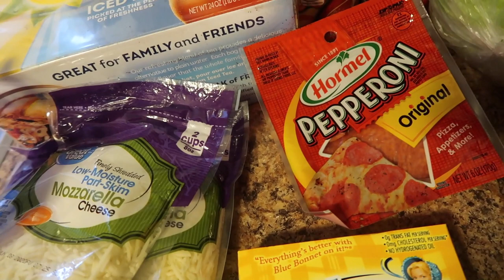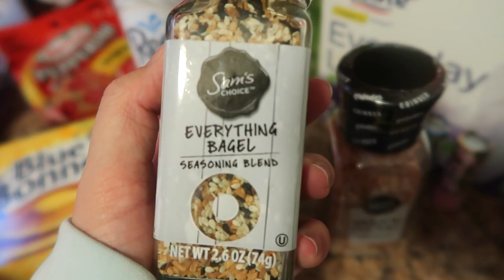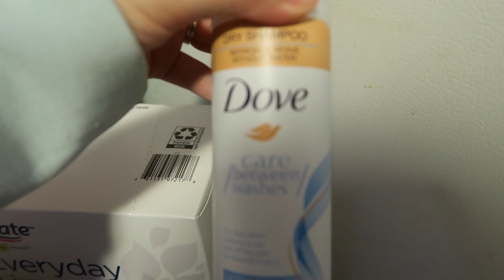My healthy(ish) GROCERY HAUL!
Here's what I bought! Just thought I would share it with you guys! 💗